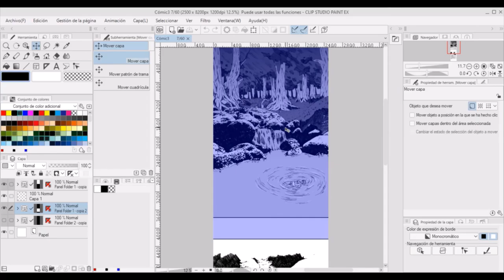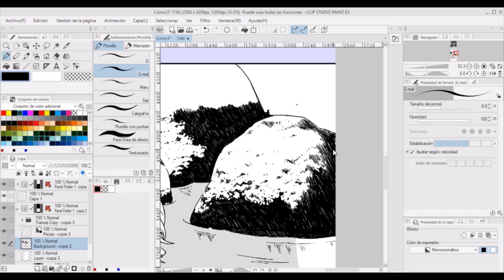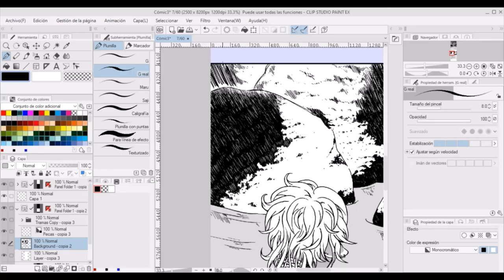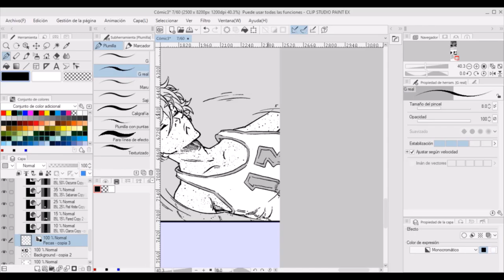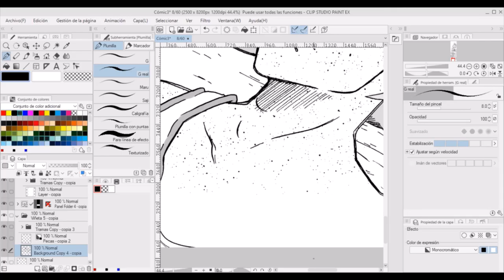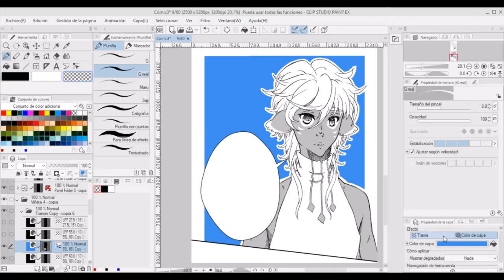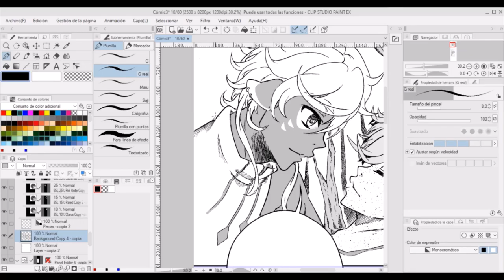Working on CSP - Manga to webtoon 3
Adapting panels from a manga to webtoon format on CSP